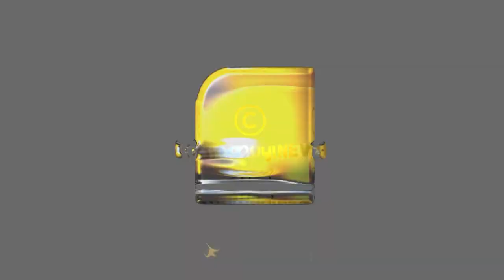ഇന്ത്യക്കാരുടെ ആയുസ്സിൽ ഒൻപത് വർഷം കുറഞ്ഞേക്കും? | AIR POLLUTION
ഇന്ത്യക്കാരുടെ ആയുസ്സിൽ ഒൻപത് വർഷം  കുറയും? ഞെട്ടിപ്പിക്കുന്ന റിപ്പോർട്ട് പുറത്ത്  | AIR POLLUTION